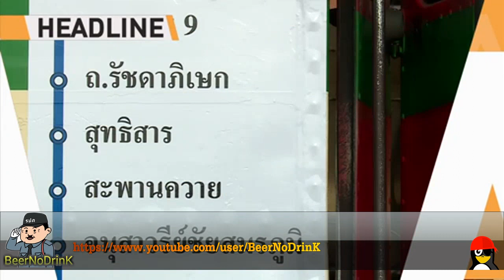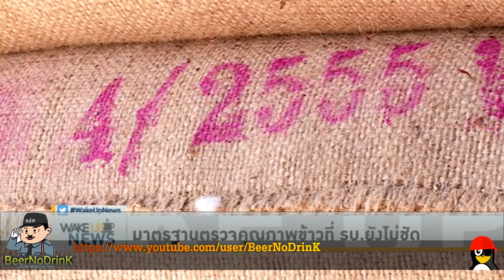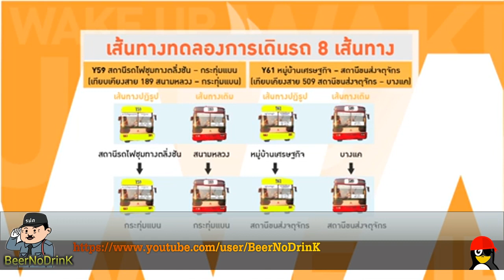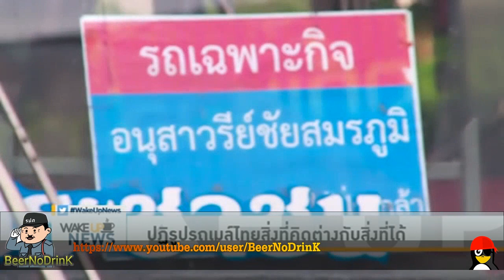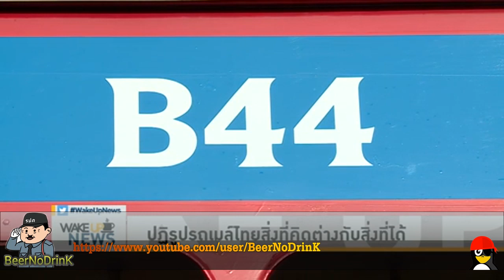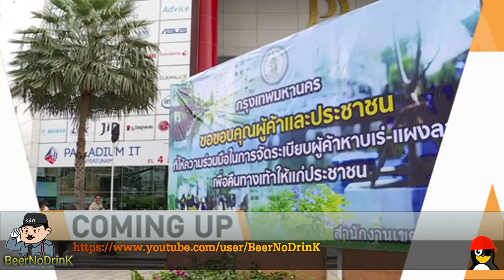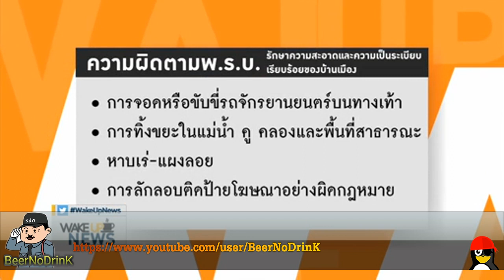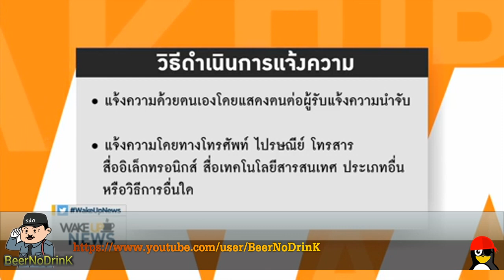Wake up News 'ปฏิรูปรถเมล์เรื่องไม่ง่ายที่ต้องให้โอกาส'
ปฏิรูปรถเมล์เรื่องไม่ง่ายที่ต้องให้โอกาส
รายการ Wake Up News ประจำวันที่ 20 สิงหาคม 2560 Voice TV

เริ่มทดลองวิ่งแล้วสำหรับแผนปฏิรูปรถเมล์ไทยที่ก่อนหน้านี้มีปัญหาหลายอย่างทั้งเรื่องการบริหารจัดการหรือการวิ่งทับเส้นทางกัน ซึ่งการปฏิรูปรถเมล์ครั้งนี้เน้นไปที่การปฏิรูปเส้นทางใหม่ ซึ่งจากเดิมที่มีโครงข่ายรถเมล์วิ่งทับซ้อนกันหรือในบางส่วนที่วิ่งยาวเกินไป จึงทำให้การปรับเส้นทางในครั้งนี้ทั้งหมดจาก 202 เส้นทางจะเพิ่มเส้นทางในการเดินรถเป็น 269 เส้นทาง ซึ่งอาจจะส่งผลกระทบกับผู้ใช้บริการค่อนข้างมากในเรื่องของการระบุเลขของรถเมล์ใหม่ เรื่องสีของรถ หรือแม้กระทั่งเส้นทางการเดินรถใหม่ซึ่งอาจจะต้องใช้ระยะเวลาในการปรับตัวของผู้ใช้บริการพอสมควร